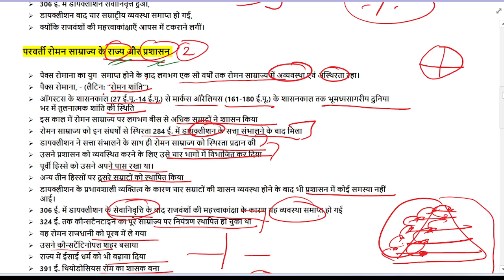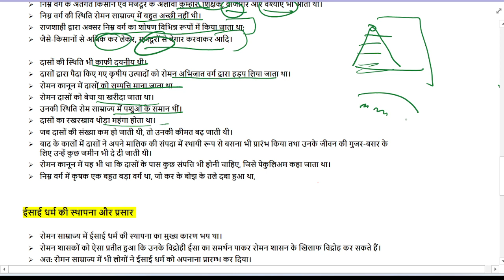MHI-101 UNIT 10 || परवर्ती रोमन संसार Part 03 || MA History - IGNOU || MAHI 2023 1st Sem.